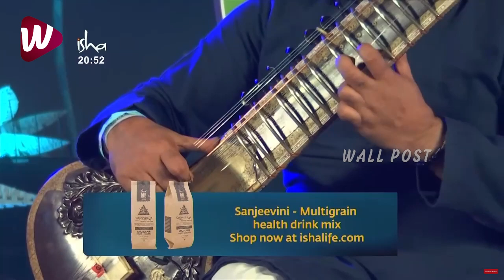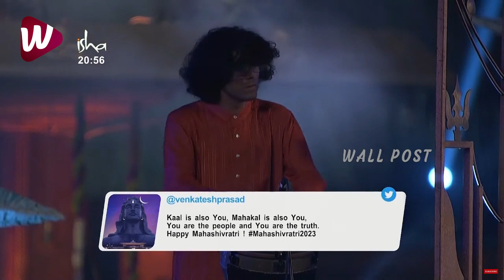Niladri Kumar Breathtaking Performance | Maha ShivRatri 2023 | Isha Yoga Center | Sadhguru | WP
Niladri Kumar Breathtaking Performance | Maha ShivRatri 2023 | Isha Yoga Center | Sadhguru